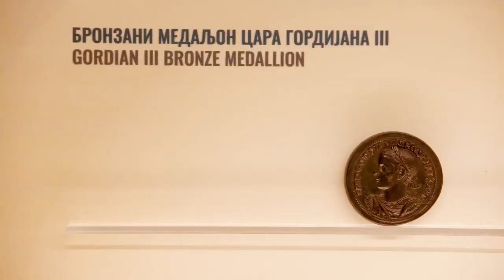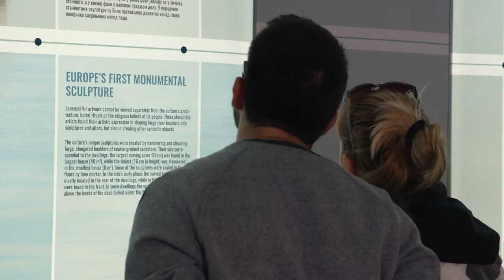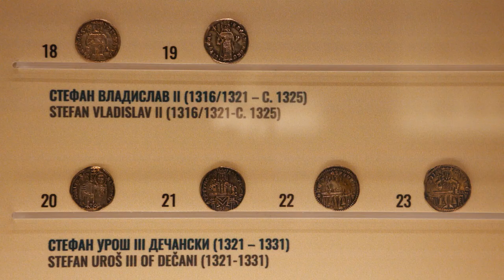National Museum in Belgrade, EMYA2022 Nominee